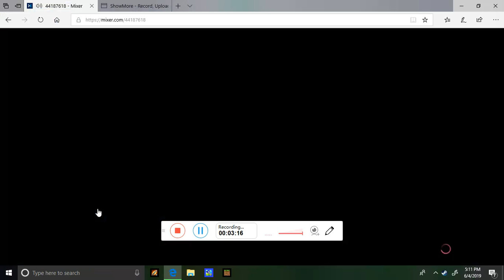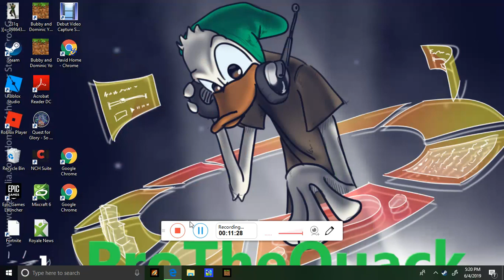WWE 2K19 My Career Universe #2 Loud and Proud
Sorry about me sniffing a lot I have a cold for now.